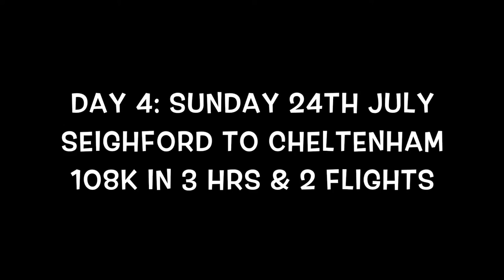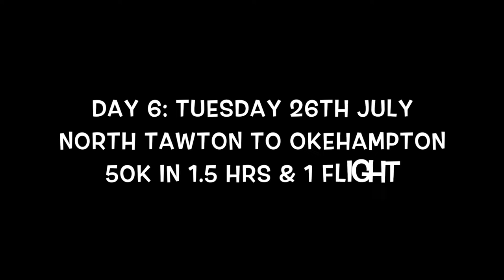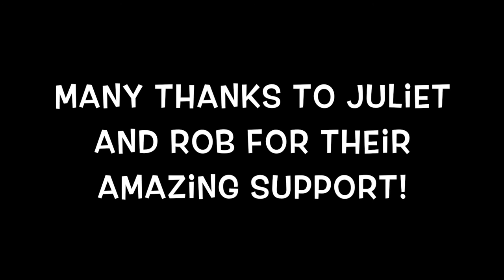Alex Ledger's Experience Paramotoring from John O'Groats to Lands End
On 21st 2016 July Alex Ledger, Cayle Royce, James Borges and Jake Holland set off from John O'Groats in their Paramotors and flew the length of the UK to Lands End, arriving 6.5 days later on the 27th July.